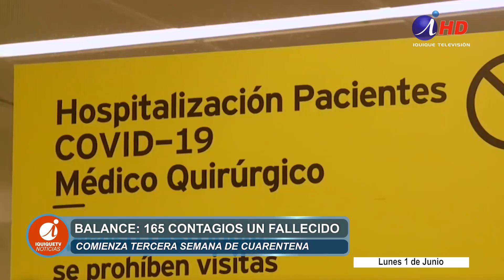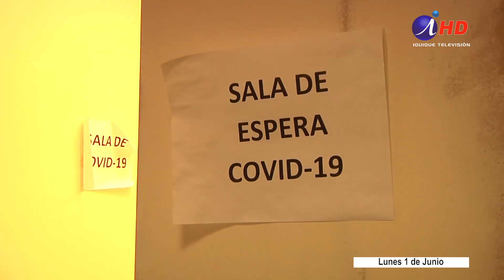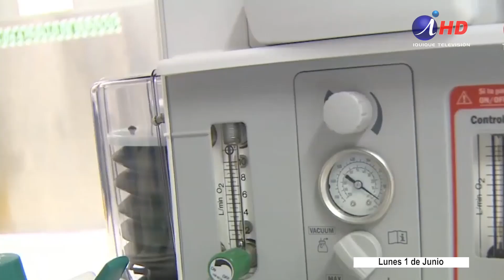Sigue en aumento la cifra de contagiados en tarapacá (01.06.2020)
Cuando a nivel nacional los contagios por coronavirus superaron las 100 mil personas, nuestra región también registró cifras históricas.
Comenzando la tercera semana en cuarentena se registraron165 casos positivos en 24 horas.